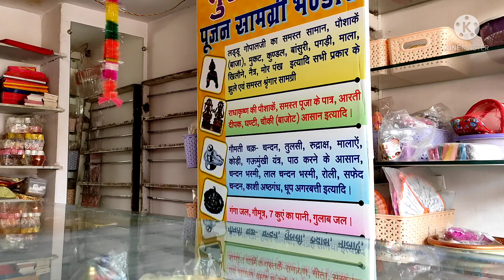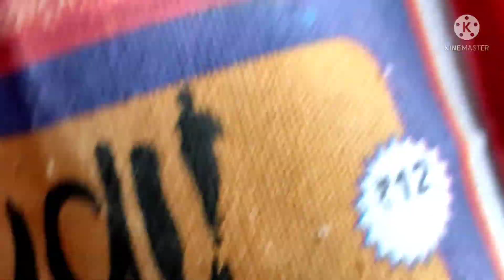Birthday Ke Din hui Usse Ladai 😤🤛birthday surprise bi mil gaya shubham ko😄 birthday celebration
To guys aaj shubham ka birthday h
Or aaj mene surprise plan kia
Or usko dia
Or humne milkr dance bhi kia
To apko kesa lga comment me btana